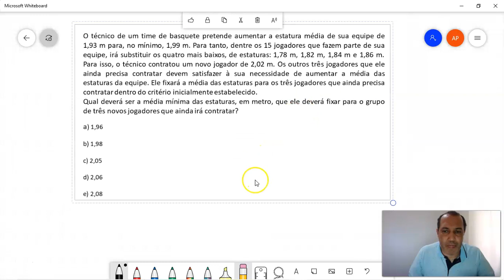Questão 07 Enem Média Aritmética